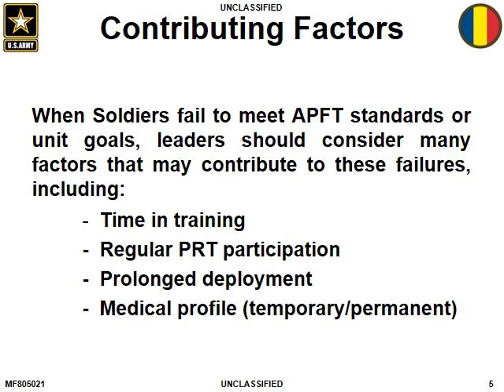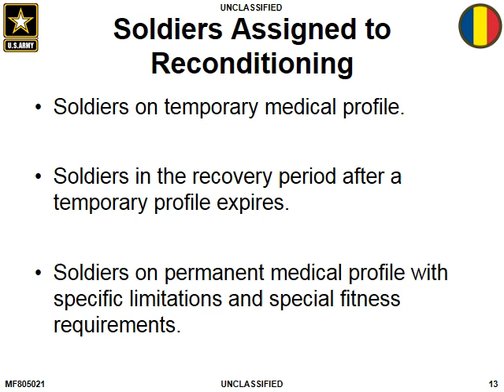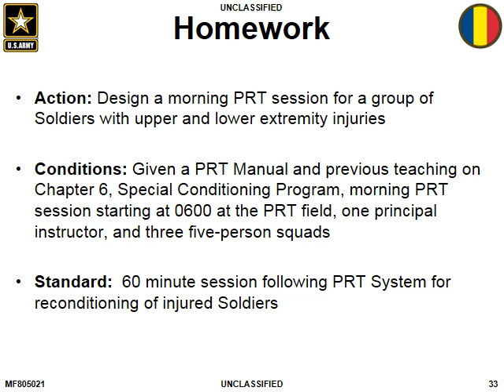Special Considerations in Reconditioning (use pause button)